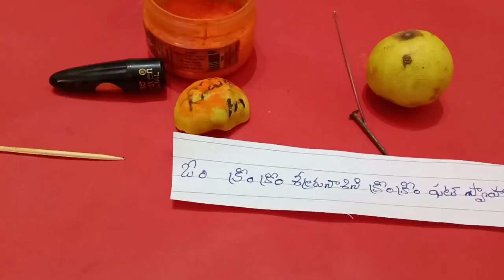శత్రునివారణ ఎవరైనా అనవసరంగా గొడవపడుతున్నారా మీ చుట్టుపక్కల వారితో గొడవలు అవుతున్నాయా అయితే ఇలాచేయండి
ఓం క్రీం క్రీం శత్రు నాశిని క్రీం క్రీం ఫట్ స్వాహా
Time:10.00 AM TO 1.00 PM And 3.00 PM TO 6.00 PM
fees: 500 rupees
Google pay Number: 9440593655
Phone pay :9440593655